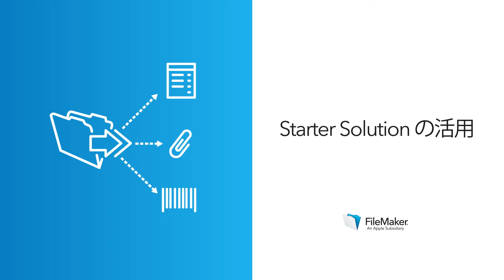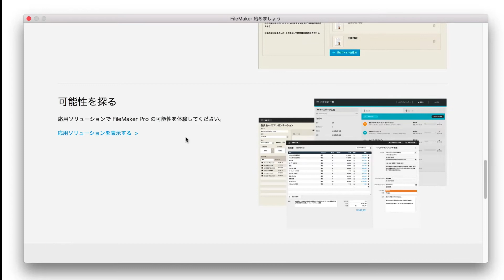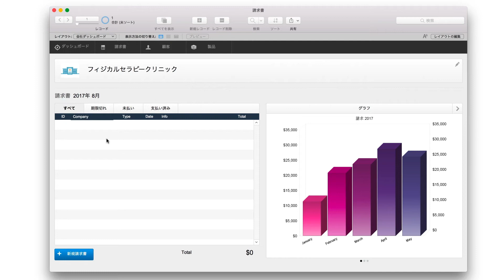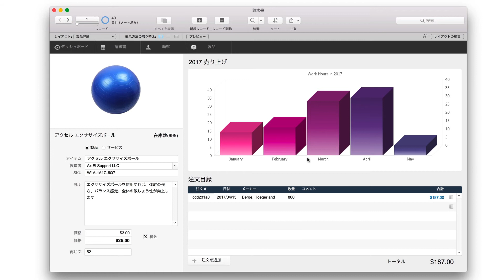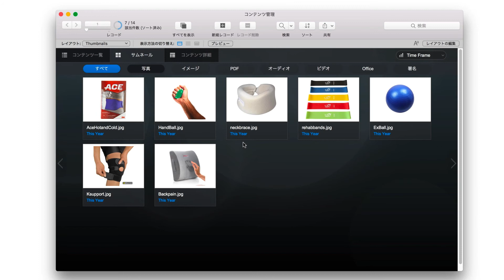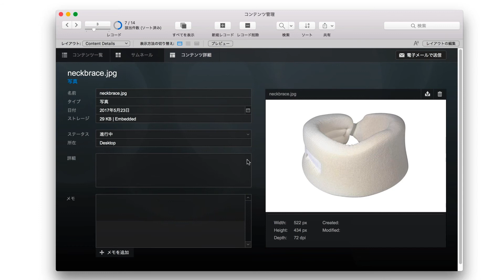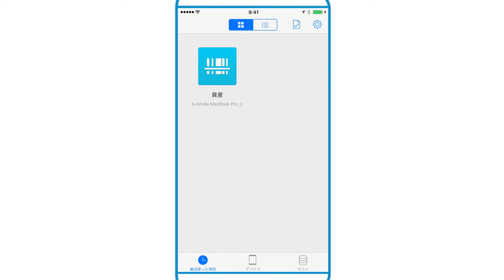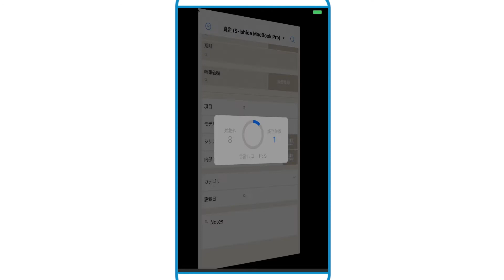レッスン 3: Starter Solution の使用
このビデオでは、3 種類の Starter Solution を確認します。オブジェクトフィールド、グラフ、電子メール送信、バーコードのスキャンなどの強力な機能について学びます。このビデオを見れば、自身の開発をすぐに始める準備が整います。さらに詳しくは